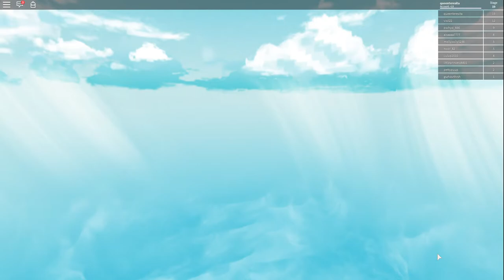ROBLOX PARKOUR FACIL